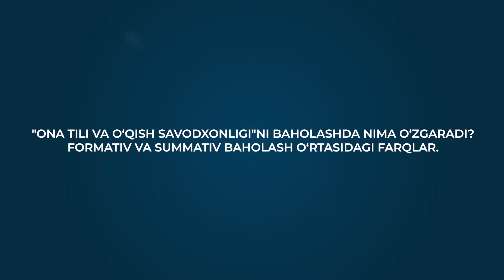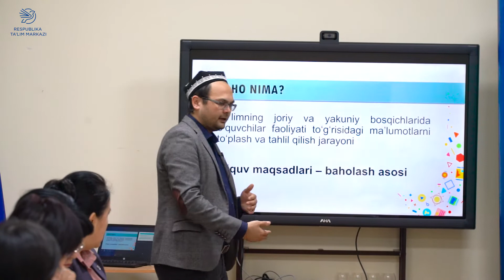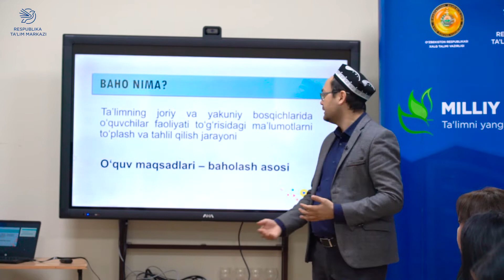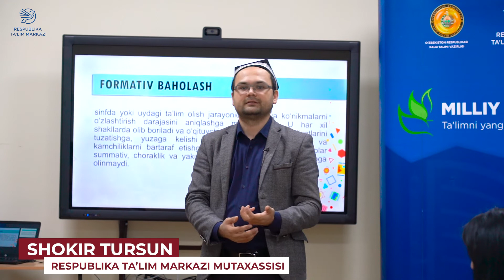“Ona tili va oʻqish savodxonligi”ni baholashda nima oʻzgaradi? | 1-qism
“Ona tili va oʻqish savodxonligi”ni baholashda nima oʻzgaradi? Formativ va summativ baholash o'rtasidagi farqlar